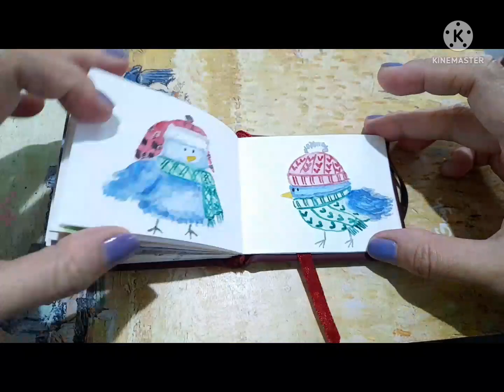Mini Watercolor Paintings in my Journal Sketchbook | Haraya at Likha | VLog17